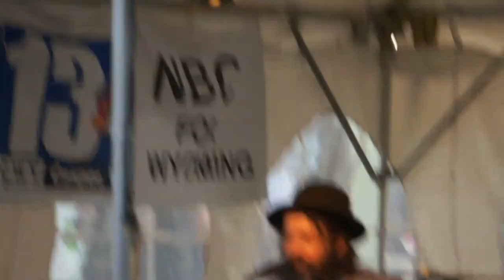Jalan Crossland Nicfest 2013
Ain't No Women Around Here